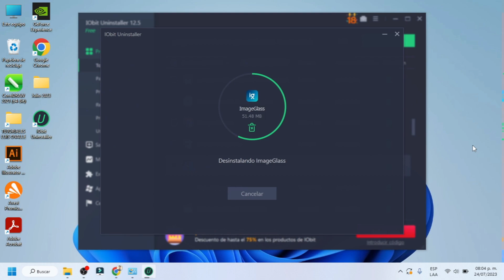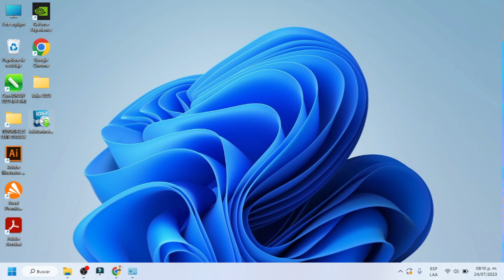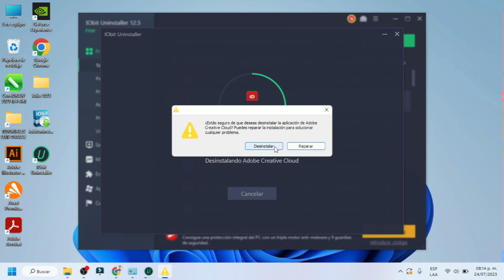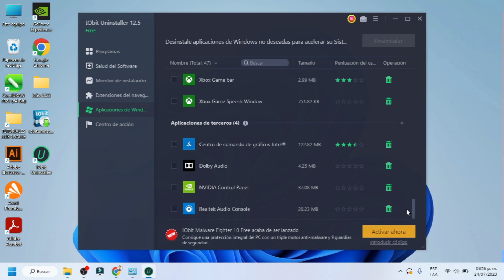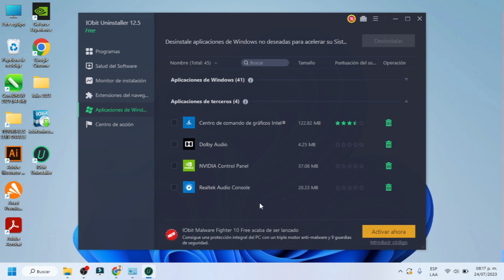Hice esto para DESINSTALAR Programas imposibles de ELIMINAR de mi PC.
Desisntala o elimina aquellos programas IMPOSIBLES de quitar de Windows, este vídeo te ayudará a Desinstalar de forma rápida y sencilla todos los programas que ya no quieres tener en tú Equipo de Windows.